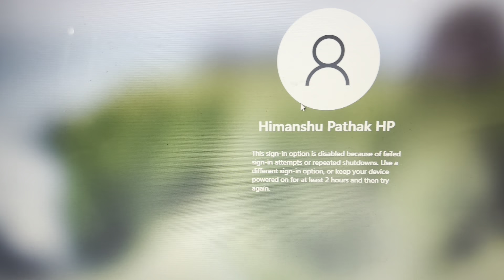MC Insane - Painful Weather Song Reaction Vlog #90 || Himanshu Pathak HP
Hello Everybody So Aaj Maine First Time Reaction Video Banai Hai, Kuch Naya Try Kiya Hai..So I Hope so Apko Pasand Bhi Aaye..Jis mein maine MC Insane ka Painful Weather Song ka Reaction Vlog Banaya Hai